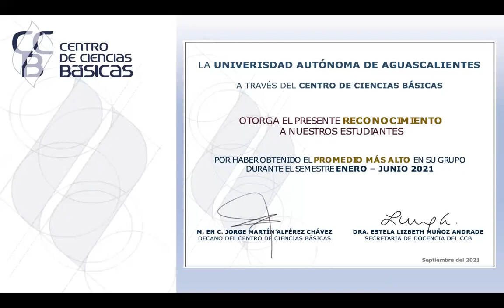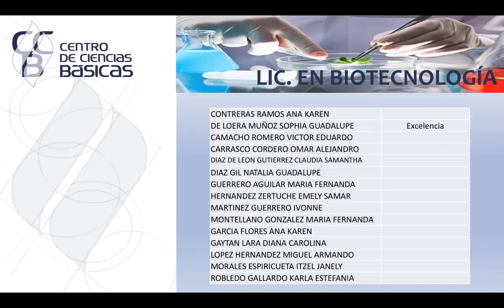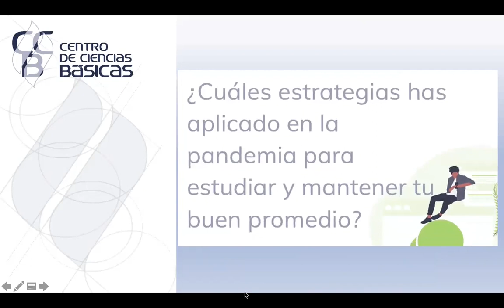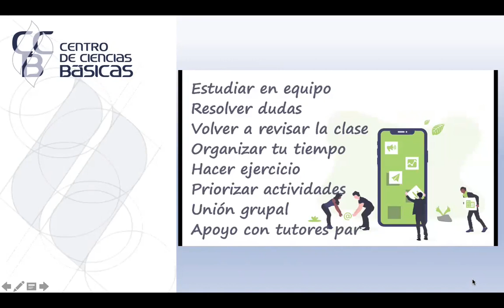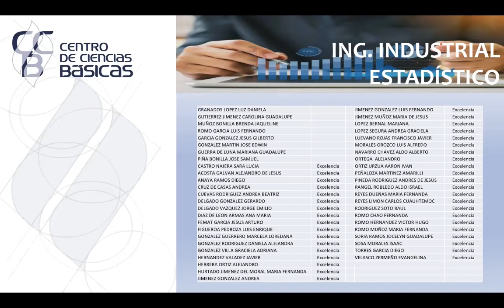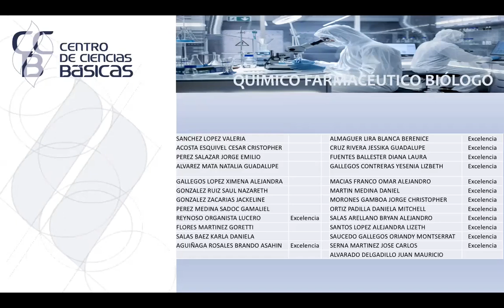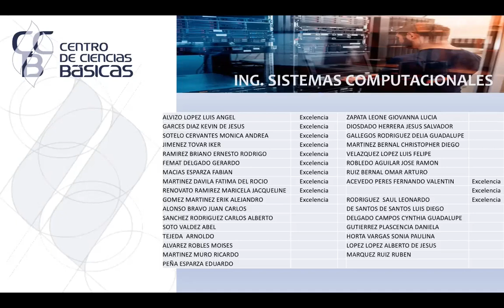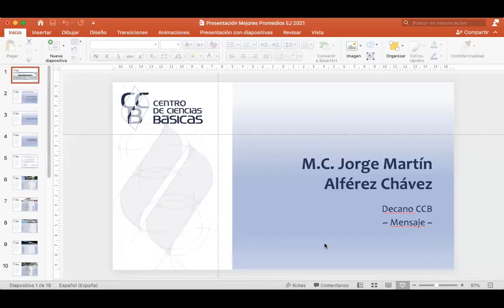Reconocimiento de Promedios 2021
Ceremonia de Reconocimiento de los Alumnos con los Mejores promedios del Centro de Ciencias Básicas - Edición Septiembre del 2021